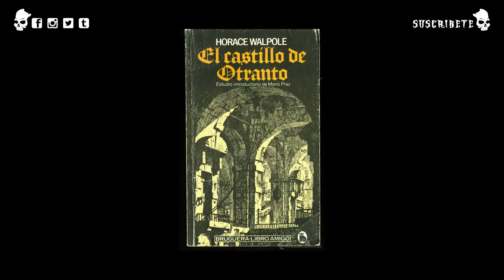¿Por qué se llama Gótico? | Drahcir Zeuqsav